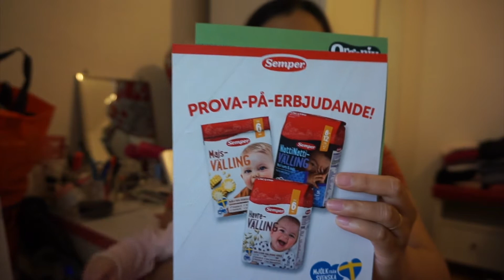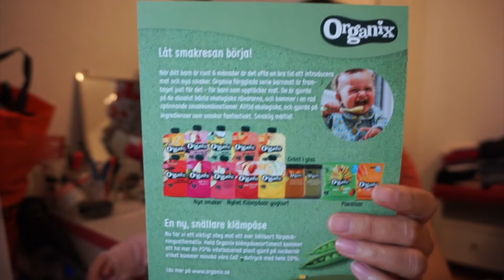THANK YOU SA SPONSOR BABIES HAPPY/THANK YOU FOR SENDING US YOUR SAMPLE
she is so happy